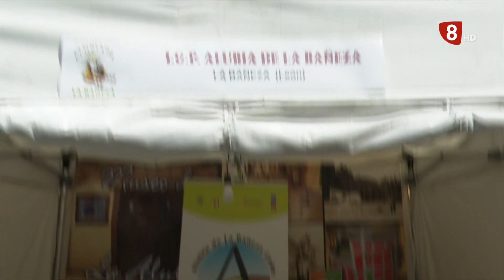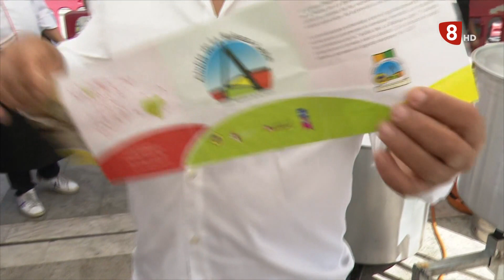🔛🔴 ALUBIADA de LA BAÑEZA (18-9-22)